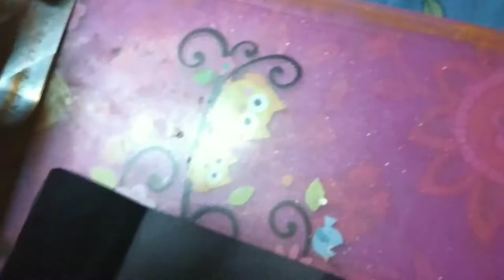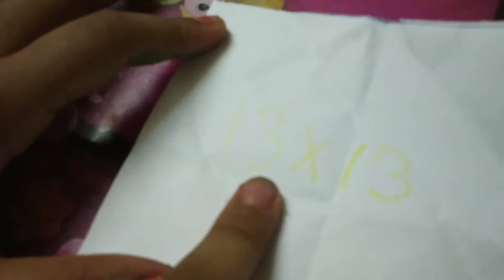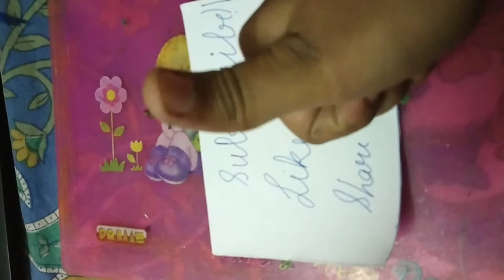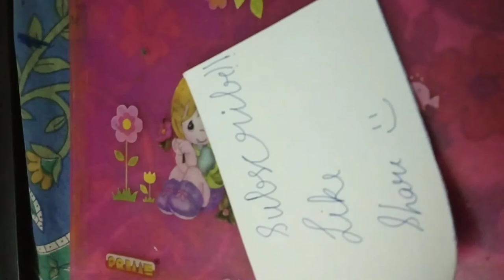How to make easy stepper box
If you want any specific video please comment down☺️☺️☺️☺️